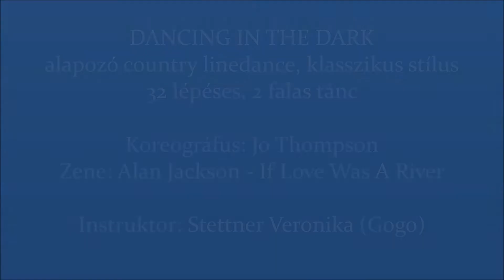Linedance DANCING IN THE DARK (Teach & Dance) magyar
alapozó country linedance, klasszikus stílus
32 lépéses, 2 falas tánc

Koreográfus: Jo Thompson
Zene: Alan Jackson - If Love Was A River

Instruktor: Stettner Veronika (Gogo)